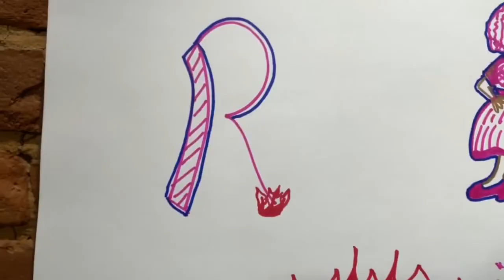The Gashlycrumb Tinies Performed by Theater of the Seventh Sister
A star studded Theater of the Seventh Sister cast presents 'The Ghashlycrumb Tinies" by Edward Gorey, as featured in our 'Laughing in the Dark' Spoken Word series!
'The Ghaslycrumb Tinies'
Written by Edward Gorey
Directed by Josh Dorsheimer

Cynthia Charles
Adam Lauver
Rachel Faust
Rita Clarke
Alberto Clarke
Nicole Weerbrouck
Katherine Rossi
Barry Fritz
Emily Alcantara Fritz
Cristal Alcantara
Geraldine WuShanley
Brian McCreary
Benjamin Fritz
Iyla Stebbins
Michael Garland
Jilly Harris
Josh Cohen
John Roherkemper
Mary Adams Smith
Lilly Ross Eder
Jules Diehl
Krissy Wolanin
Doc Polash
Isabella Wolanin
Michael Swanson
Jane Holohan
Griffin Yeyna
Benny Benamati
Tyler Rossi
Ramses Rossi
Jeremiah Miller
Gary Smith
and
Candace O’Donnell